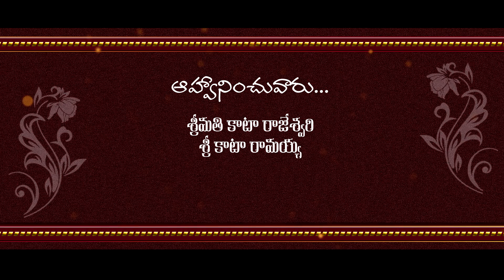Chandrakanth & Brahmini Engagement Title